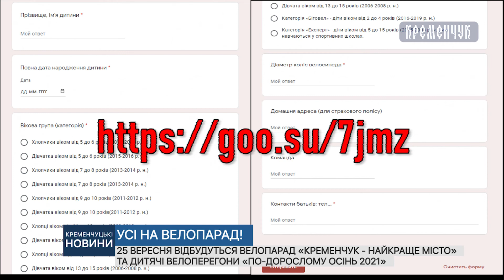25 вересня відбудуться велопарад «Кременчук - найкраще місто» та дитячі велоперегони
25 вересня відбудуться велопарад «Кременчук - найкраще місто» та дитячі велоперегони «По-дорослому осінь 2021»